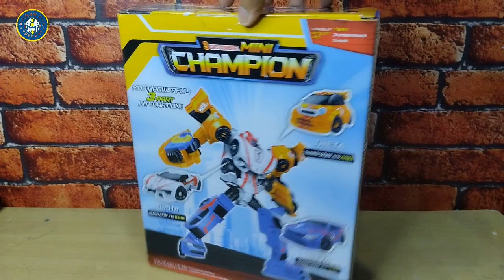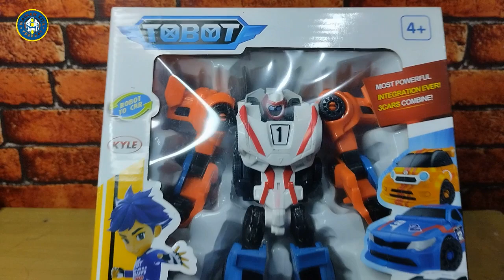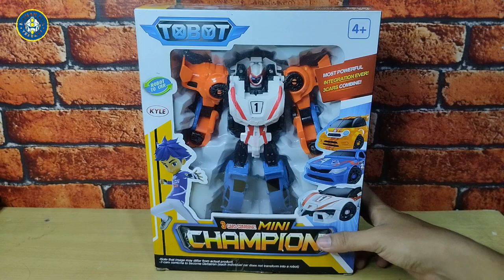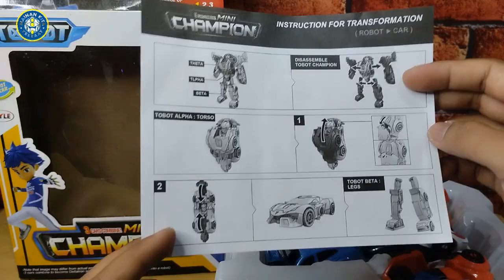Unboxing Robot Tobot Alpha Bheta Theta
Unboxing Robot Tobot V1 Champion Alpha Bheta Theta

May GOD give you blessings to all of us...